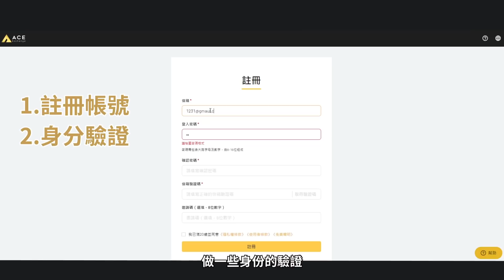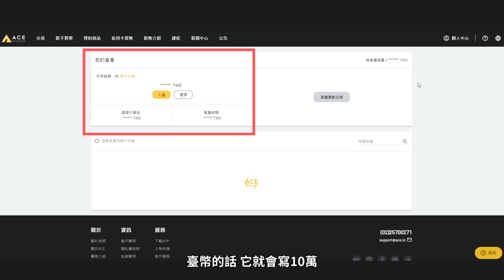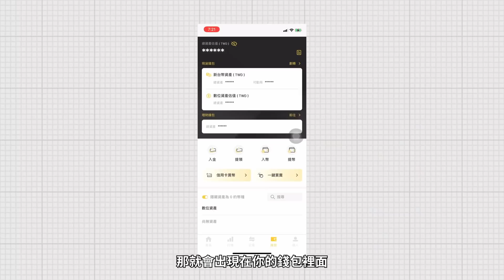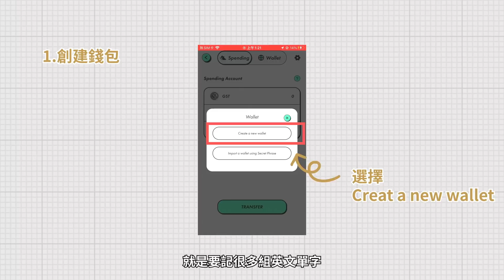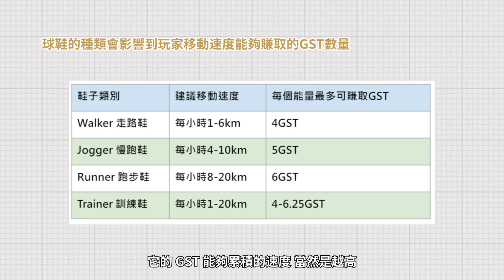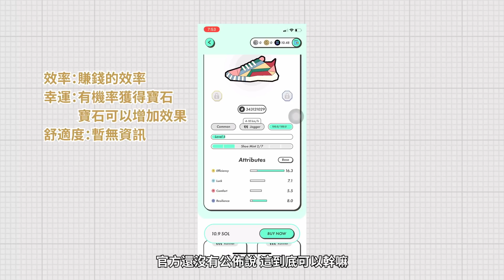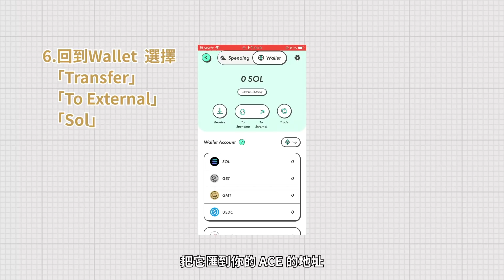Stepn跑鞋超完整教學，新手學習如何快速入金、購買跑鞋，用超熱門Move to earn 賺進新台幣！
本影片拍攝於2022.03
⚠本影片以時價方式計算利潤，GameFi為高風險項目，入場前請自行評估風險⚠
後記：
影片當時買Jogger真的太高估自己惹ＸＤ
現在已經換成walker在走了，
不過如果手上可以運用的資金還ＯＫ的話，推薦買Trainer，可走可跑也是不錯的選擇。

為了照顧完全不懂區塊鏈的BOOK，這支影片會從最簡單的入金方式開始說起，在教大家如何購買跑鞋、跑鞋簡介與最後如何把賺到的錢換回新台幣！

01:08 台幣交易所入金 購買sol幣
03:42 下載Stepn、創建錢包、將錢轉入Stepn
05:15 跑鞋基礎介紹
07:31 將跑鞋遊戲幣換回新台幣
08:11 注意事項與結語

Stepn是款建立在Solana上的Move to Earn項目，主打運動來獲取獎勵，玩家可以藉由裝備球鞋NFT跑步來賺取NFT跟代幣獎勵，請BOOK們在自己評估要不要加入跑步的行列吧！

使用專屬連結註冊交易所還可以獲得回饋喔

新頻道開張囉！ 刀刀區塊鏈翻譯泡芙
幫你把難懂的區塊鏈知識翻譯成可口的泡芙❤️
加入我們的高知識社群，獲得優良的知識內容

加入KGG公會討論Axie或其他區塊鏈遊戲
想了解「play-to-earn」群裡也有新手包教學喔！

:::::::👊上一集！:::::::

《不分心的方式！讓你保持高度專度的三協定》

:::::::👊【關於我們】:::::::

我們關注「人生x學習」，並樂於分享知識、傳遞價值，
希望讓生活更聰明、生命更精彩！

閱部客靈魂人物：水丰刀
喜歡書、喜歡玩遊戲、喜歡有趣的學習